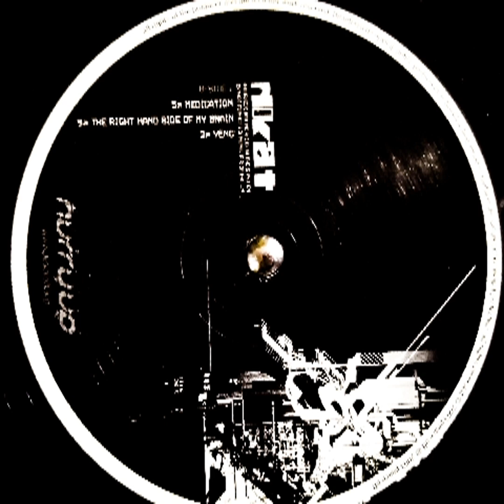D'kat – The right hand side of my brain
Label: Peace Off – POFF LTD 08
Series: Hurry Up Limited
Format:
Vinyl, 12", 33 ⅓ RPM
Country: France
Released: Dec 2003
Genre: Electronic
Style: Breakcore